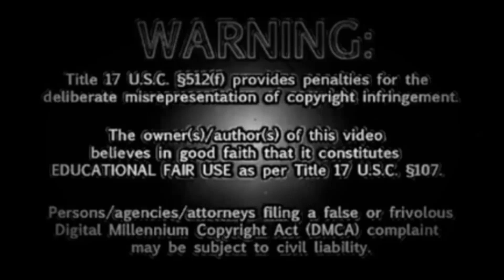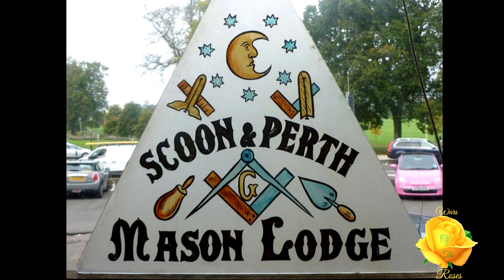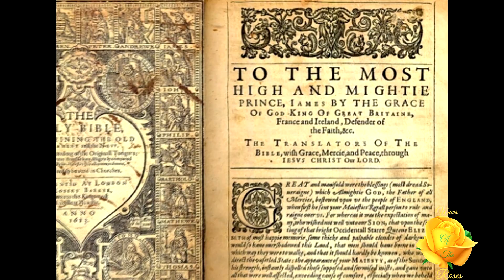King James I/James Stuart VI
On the west wall of the lodge hall used by Lodge Scoon and Perth No. 3 in Perth, Scotland can be found a mural depicting James VI kneeling at their altar at his initiation. The oldest existing record of the Lodge, called "The Mutual Agreement" of 24 December, 1658, records that James was "entered freemason and Fellowcraft of the Lodge of Scoon" on 15 April, 1601.